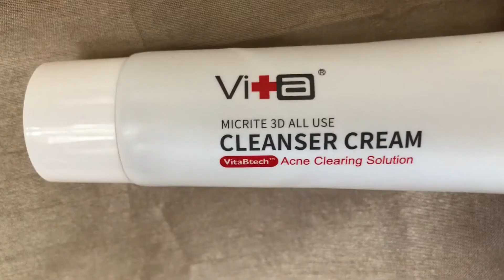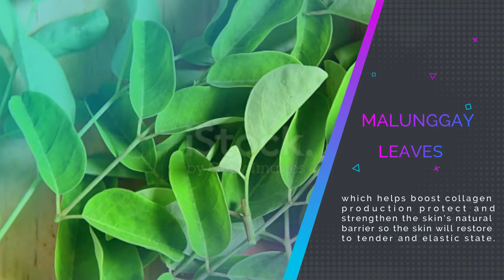PAANO AKO KUMINIS | PAANO NAWALA PIMPLES KO (1 MONTH ACNE JOURNEY) + GIVEAWAY 2020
Finally! After one month of using this new fave cleanser of mine, I'm super ready to share my acne journey ❤️ if you have oily and acne-prone skin, you gotta try this cleanser cream out 🥰

Thank you so much @allyoung.ph for sending me this cleanser cream ✨

Get a chance to win a Swissvita Micrite 3D all use Cleanser cream from ALLYOUNG PH! (5 LUCKY WINNERS!!!)

3.) Comment your current skincare routine and mention/tag 2 of your friends together with JerseyGo ❤️❤️❤️

GOOD LUCK💖💖💖